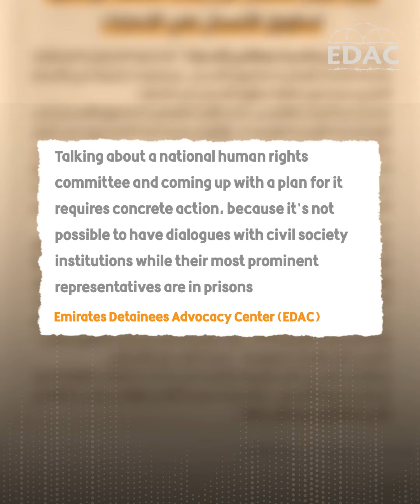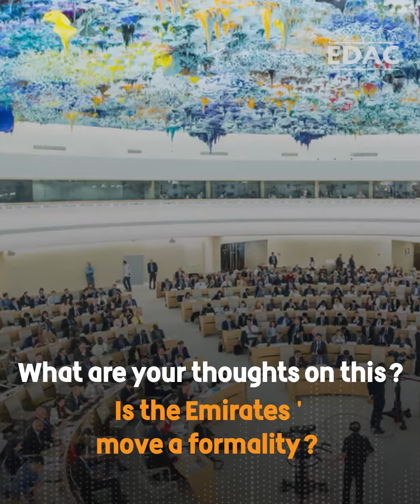A Positive Gesture But…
Why should the UAE take more serious steps regarding the national human rights plan?